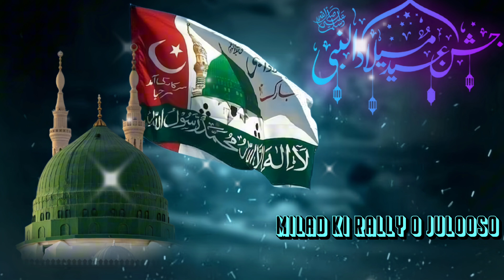Har hal Main Sarkar Ka Milad Karenge l Milad Un Nabi 2024 l Milad Un Nabi Status l Milad Un Nabi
Har Main Sarkar Ka Milad Karenge l Milad Un Nabi 2024 l Milad Un Nabi Status l Milad Un Nabi

milad un nabi 2024
milad un nabi kobe 2024
milad un nabi naat 2024
saudi eid milad un nabi 2024
palestine eid milad un nabi 2024
umarkhed eid milad un nabi 2024
arab eid milad un nabi 2024
india eid milad un nabi 2024
madina eid milad un nabi 2024
eid milad un nabi status 2024
sarkar ka milad karenge naat sharif
sarkar ka milad karenge naat
filhal mein sarkar ka milad karenge
har haal mein sarkar ka milad karenge dj
har haal me sarkar ka milad karenge dj
har haal mein sarkar ka milad karenge status
har haal mein sarkar ka milad karenge reaction
har haal mein sarkar ka milad karenge lyrics
har haal me sarkar ka milad karenge slowed reverb
12 rabi ul awal naat
12 rabi ul awal 2024 date in pakistan
12 rabi ul awal kab hai 2024
12 rabi ul awal qawali
12 rabi ul awal 2024
12 rabi ul awal naat sharif 2023 owais raza qadri
12 rabi ul awal tariq jameel
12 rabi ul awal celebration in pakistan
12 rabi ul awal
12 rabi ul awal naat dj

          Thank You Full Watching Video
Target 🎯 1m.